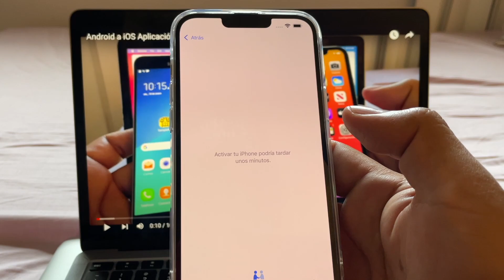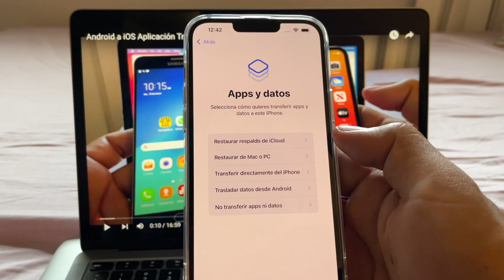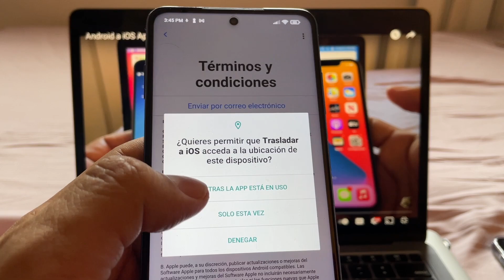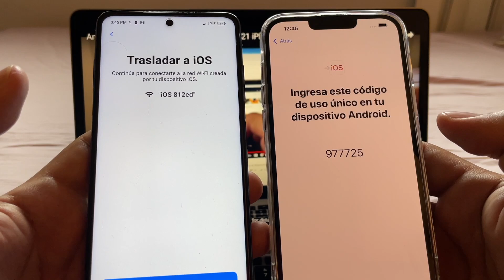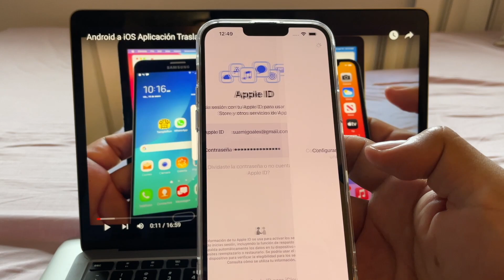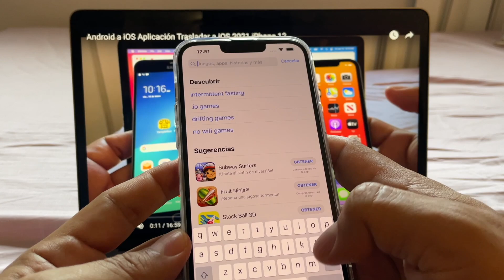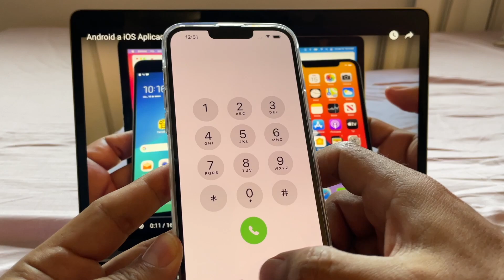Trasladar a iOS - Mueva todos sus datos del Android al iPhone 13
Trasladar a iOS es una aplicación oficial de Apple para mover todos sus datos, fotos, videos, calendarios, mensajes de texto, llamadas recientes, etc de su teléfono Android al nuevo iPhone 13 Mini Pro Max

Se transfiere lo siguiente: contactos, historial de mensajes, fotos y videos de la cámara, álbumes de fotos, archivos y carpetas, configuración de accesibilidad, configuración de pantalla, favoritos web, cuentas de correo electrónico y calendarios. Algunas de tus apps gratuitas también se transferirán si están disponibles en Google Play y en App Store. Una vez finalizada la transferencia, podrás descargar las apps gratuitas asociadas de App Store.

Video en Inglés que demuestra que SI se pasan todas las aplicaciones que estaban en su Android al iPhone 13 Mini Pro Max

Video de la aplicación "Copy my Data" que permite pasar todos sus datos, fotos, videos y más desde un Android a un iPhone y viceversa sin necesidad de tener que restablecer de fábrica (Borrar contenido y configuración)